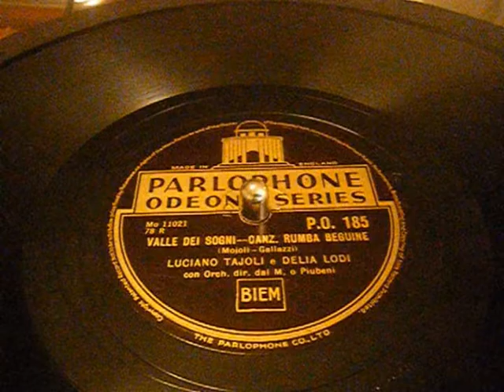Luciano Tajoli e Delia Lodi - Valle Dei Sogni - Canzone Rumba - 78 rpm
Charming Rumba sung by Luciano Tajoli & Delia Lodi.

Parlophone Odeon 78 rpm.